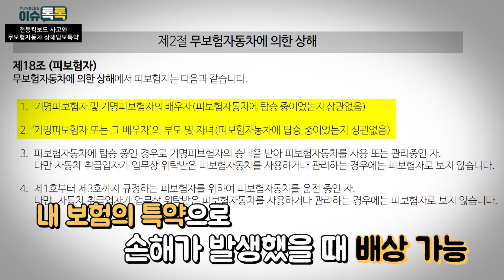[D-030] 전동킥보드 사고, 생각만큼 피해 보상이 이뤄지지 않을 수 있다?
전동킥보드 사고!
내가 가입한 무보험자동차 상해담보특약으로
가족 한도 모두 더해서 보상받자!
그런데... 전동킥보드는 가족 한도 보상 불가라고?!

꼭, 알아야 할 무보험자동차 상해담보특약에서의
전동킥보드 사고 보상 적용 기준!
교통사고 전문로펌 윤앤리의 이길우 변호사가 알려드립니다!